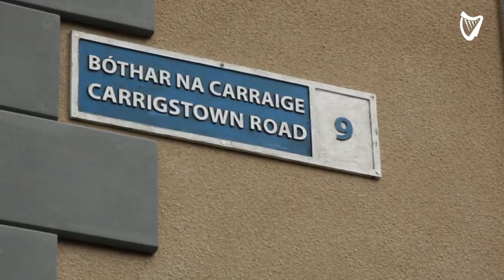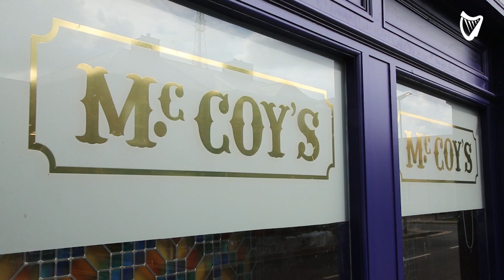WATCH: Fair City's 'Paul Brennan' celebrates 30 years on air with exclusive set tour